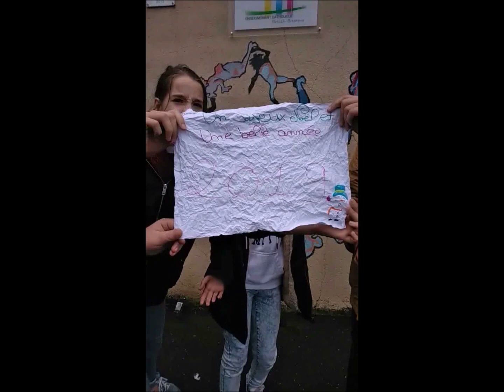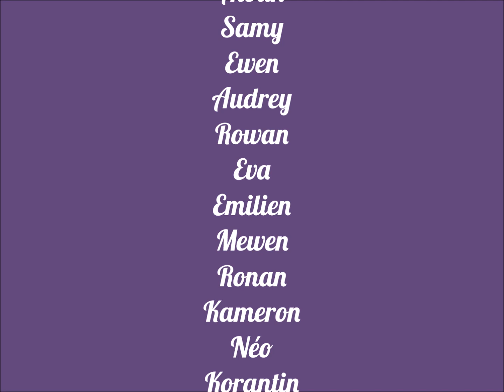Voeux 2019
Les élèves de 6ème vous présentent leurs meilleurs vœux pour cette nouvelle année 2019 !